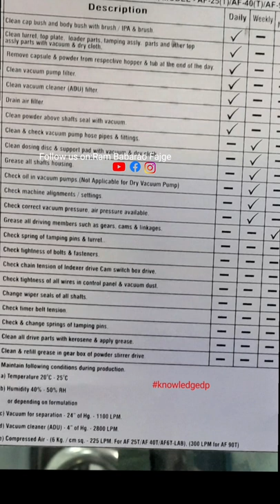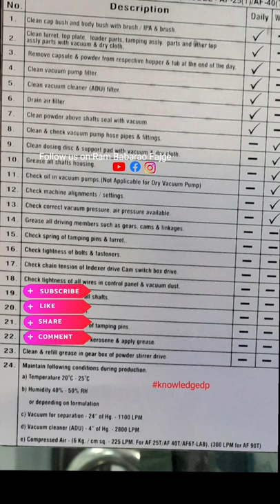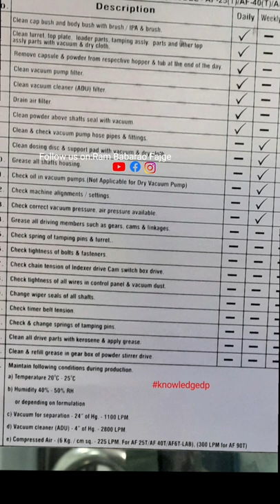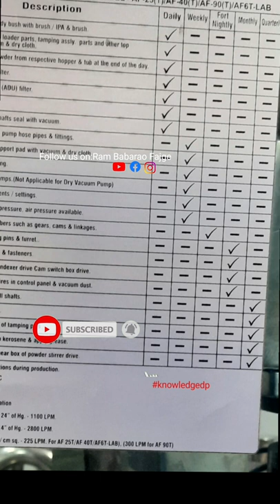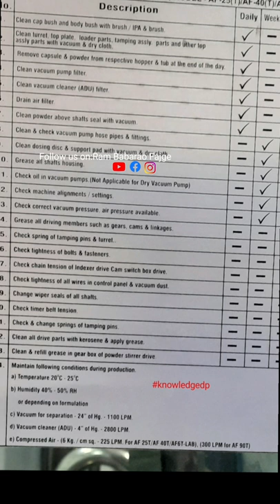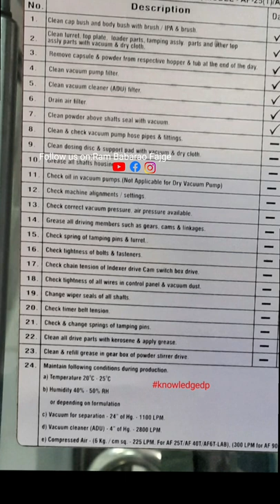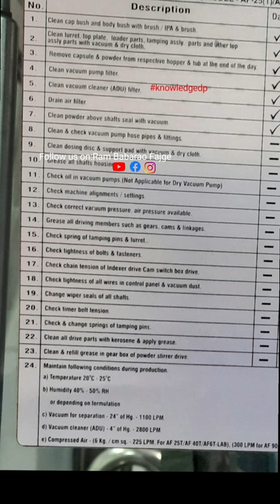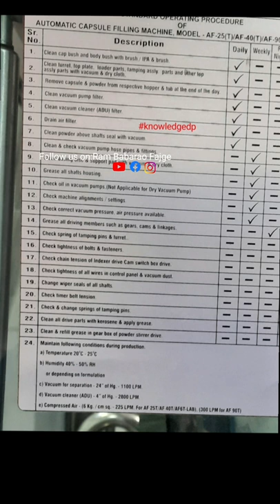Capsule Filling Machine Checklist।RBF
Capsule Filling Machine Checklist
RBF
AF90T
AF 45T
Capsule filling machine
Ram babarao fajge
Filling machine
how much air pressure required for capsule separation
temperature and relative humidity for capsule filling machine
how much air pressure required for capsule filling machine operation